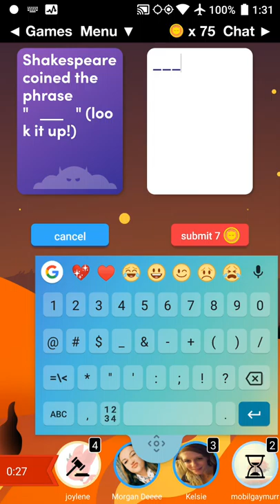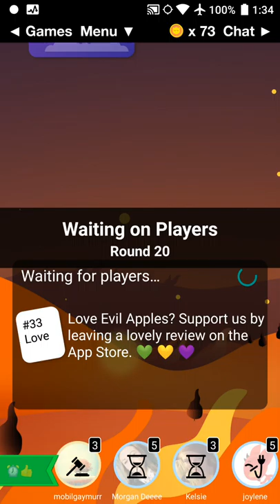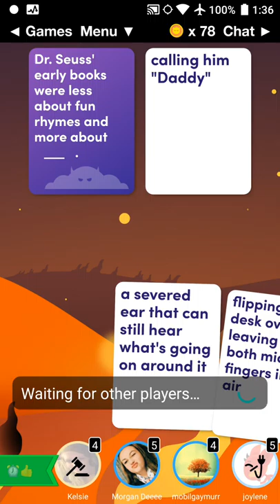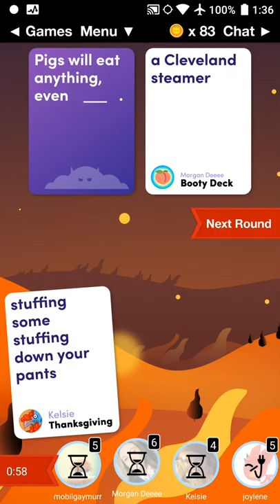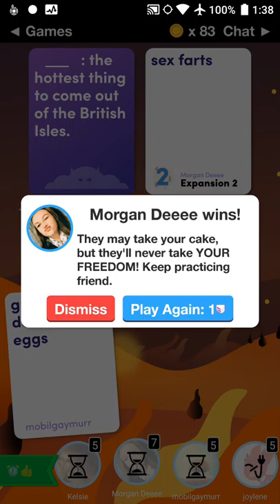Evil Apples (Gameplay #2)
In-game nickname: mobilgaymurr